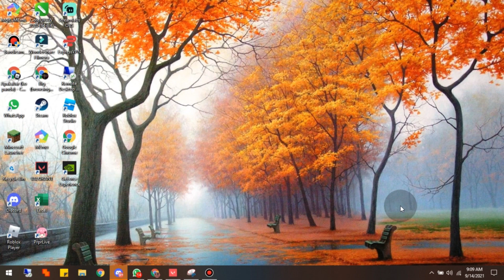Cara Mudah Menggunakan Satchel Agent Raze Valorant - Ko Tutorial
Di Video kali ini Ko Tutorial akan memberitahu kalian bagaimana Cara Mudah Menggunakan Satchel Agent Raze Valorant untuk pemula

Nah jadi tonton dari awal sampai akhir agar kalian paham bagaimana Cara Mudah Menggunakan Satchel Agent Raze Valorant